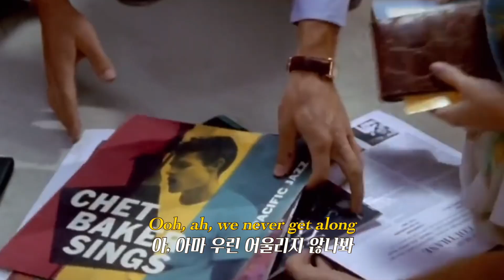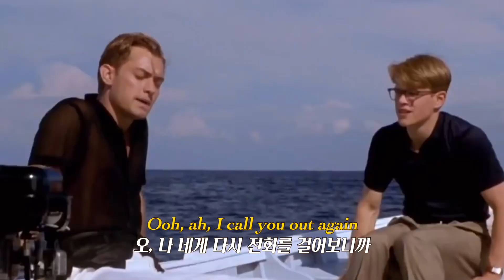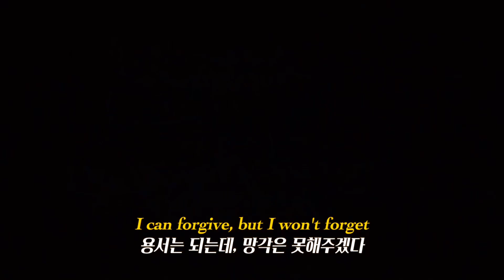🙅‍♀️너같은 친구 필요없어🙅‍♀️ 𝐌𝐚𝐭𝐲 𝐍𝐨𝐲𝐞𝐬-𝐍𝐞𝐰 𝐅𝐫𝐢𝐞𝐧𝐝𝐬 [가사/자막/해석]